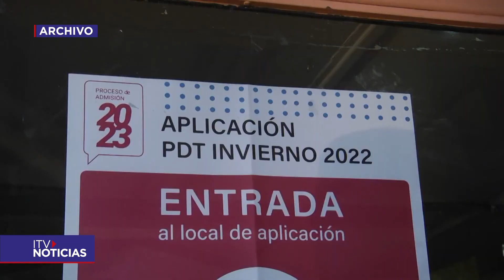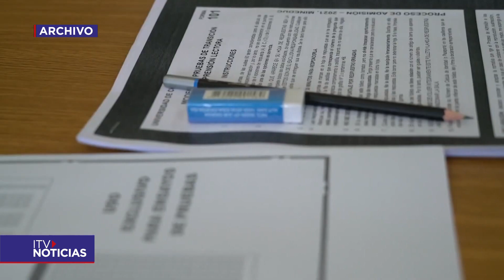Destacados puntajes en las Pruebas de Admisión de Educación Superior de Invierno en Magallanes